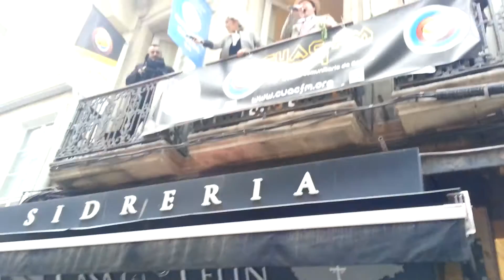Pregón Inauguración XX Aniversario CUAC FM (fragmento)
Isabel Risco e Xurxo Souto foron os encargados de inaugurar os actos do XX Aniversario dendo o balcón do local da A.C. Alexandre Bóveda coa que CUAC FM ten a sorte de compartir espazo, na rúa Olmos 20. Vaia festa montaron. Ata caeu unha empanada ao chan coa emoción.